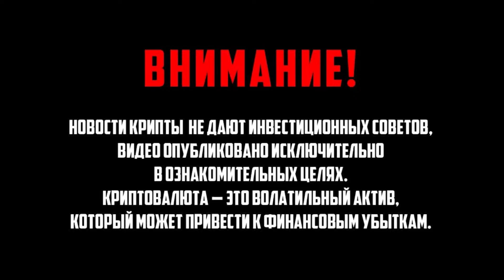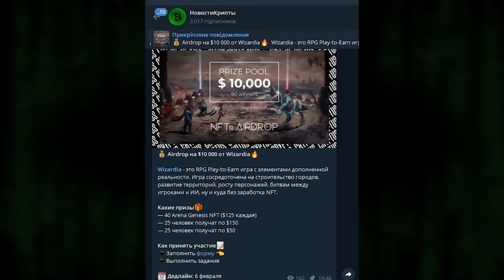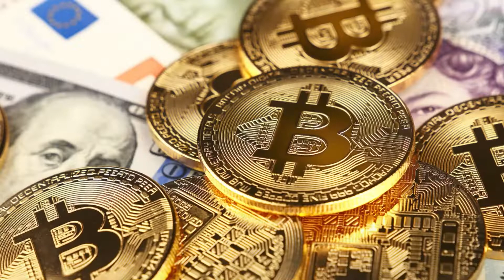Прямо с РФ! Правительство пошло в разнос:уже официально. Путин не стал молчать - удар по крипторынку